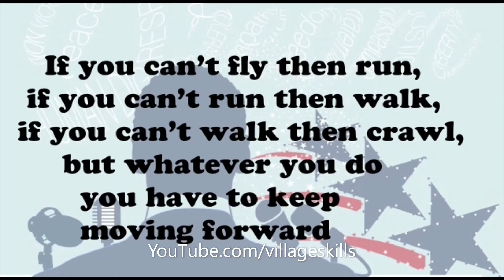VS Quotes # 11, Try & Try until you succeed best motivational video | Matin Luther king quotes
Try & Try until you succeed best motivational video | Matin Luther king quotes
villageskills VS vsquotes teluguquotes motivationalquotes in telugu , inspirational quotes in telugu village skills quotes in telugu by martin luther king ,quotes in telugu , motivational speech , motivational video , how to success in life , try try and try until you succeed in life ,
VS Quotes #11 , వివేకానంద అద్భుత సూక్తులు | Swami Vivekananda Motivational & Positive life Quotes

మనం తల పెట్టిన పని మంచిదిఅయినప్పుడు, మనకి నలుగురికి మంచి చేసేది అయినప్పుడు  ఎన్ని అవాంతరాలేదునా ఆగకూడదు
మీ లక్ష్యం ఉన్నతమైనది అయిన్నప్పుడు ఒక్కోసారి అనుకోని అవాంతరాలవల్ల  మనం చేసే ప్రయత్నాలు ఆగిపోవచ్చు అది తాత్కాలికం అని గ్రహించాలి.
 మీరు ఎంతో ప్రతిభావంతులు అయినా ,ఎంత హార్డవర్కర్లు అయినా కూడా సమస్యలు ఎదురైనప్పుడు డీలా పడిపోతే మీరు తలపెట్టిన పనిని మధ్యలోనే ఆపేస్తే ఆ ప్రతిభ ,మీరు అంతవరకు చేసిన ప్రయత్నం వృధా అవుతాయి
ప్రతిభ ,కృషి చేయటం తో పాటు పట్టువదలకుండా  అనుకున్నది సాధించే వరకు ఓపిగ్గా ప్రయత్నించడం అనేది చాల ముఖ్యం.
మనం ఎంతో  మంది విజేతల విజయాలను మాత్రమే నెమరు వేసుకుంటూ ఉంటాం కానీ ఆ విజయాలను సాధించే క్రమంలో  వారు ఎదుర్కొన్న వైఫల్యాలను విమర్శలను గురుంచి ఎక్కువగా పట్టించుకోము
మహాత్మాగాంధీ,Ratantata,,Dheerubai Ambani,Thomasalva Edison ,  ఎందరో వైఫల్యాలను చిసినవారే,
ఫ్రెండ్స్ మీరు తలా పెట్టిన పని ఏదయినా పూర్తీ చేసవరకు ప్రయత్నిస్తూనే ఉండండి.